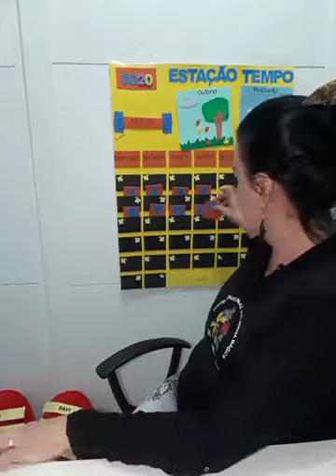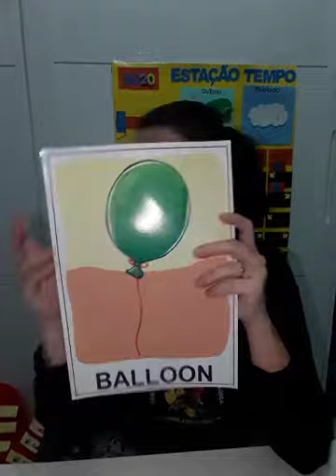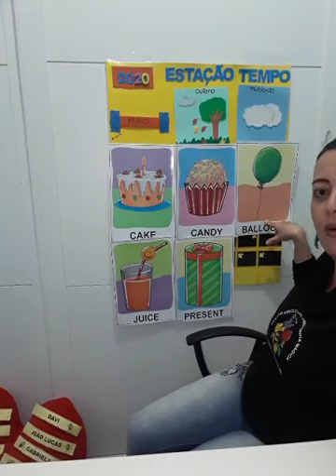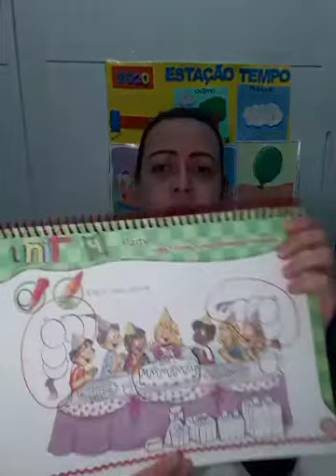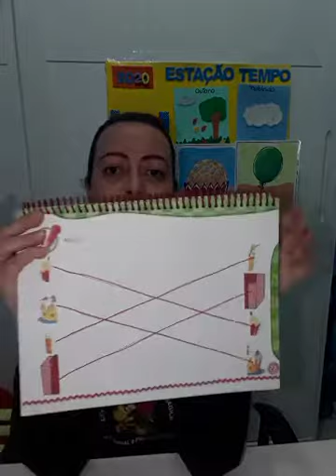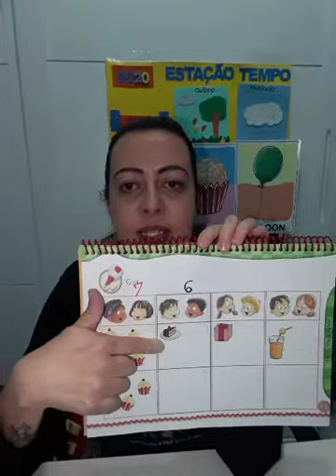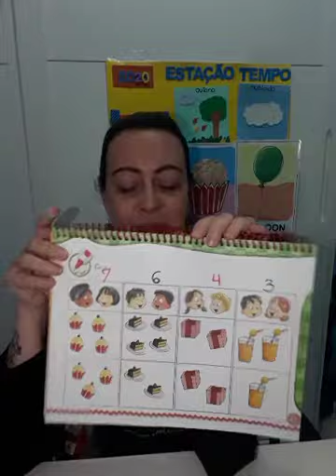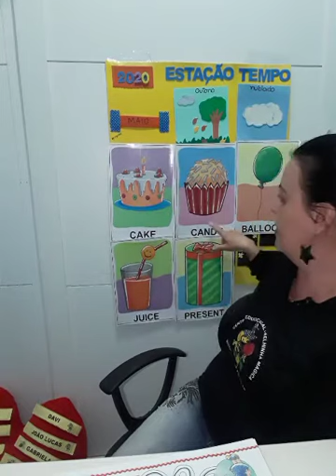Aula dia 14/05 Inglês